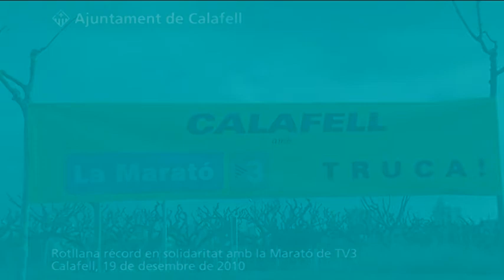Rotllana récord en solidaritat amb la Marató de TV3